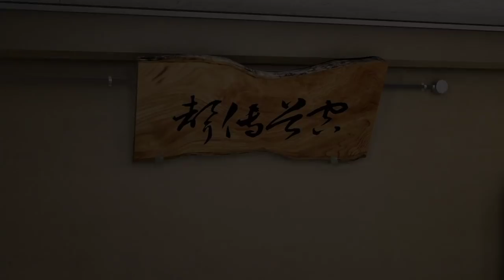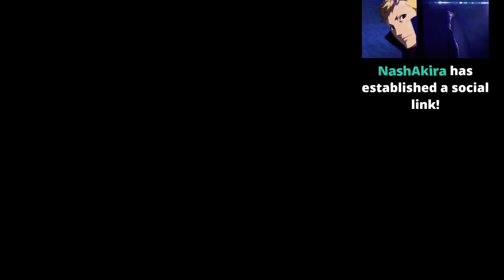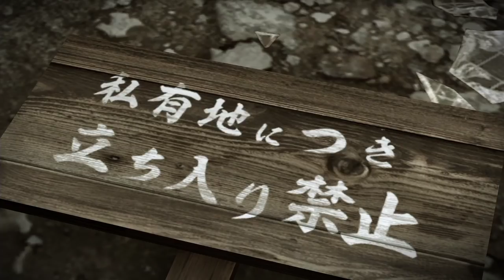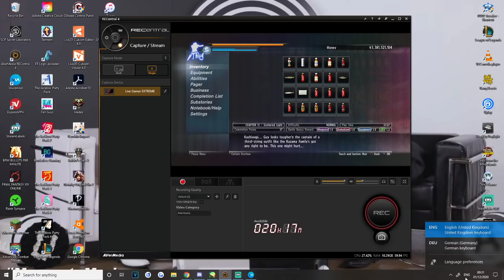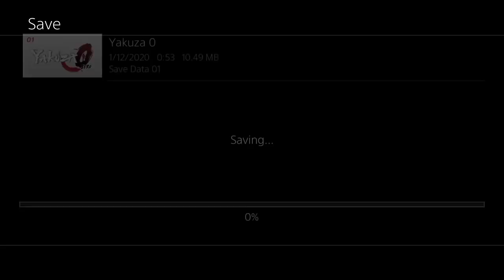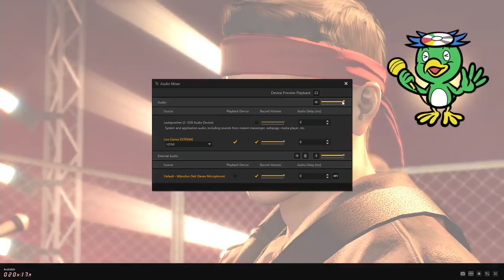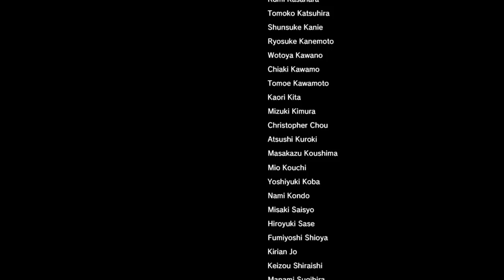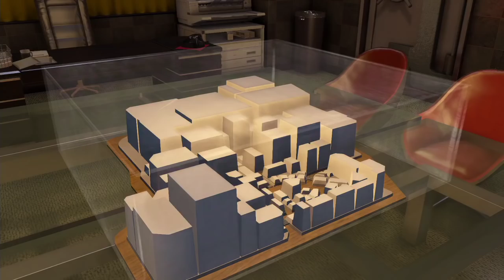IT ALL ENDS HERE | Yakuza 0 - Finale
What a wild ride it was